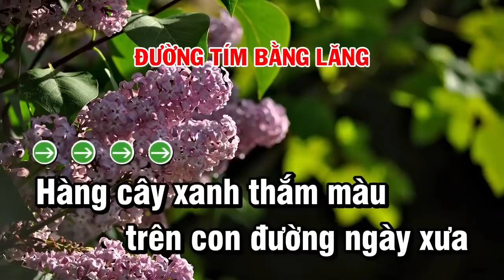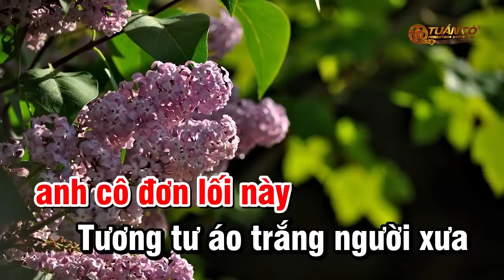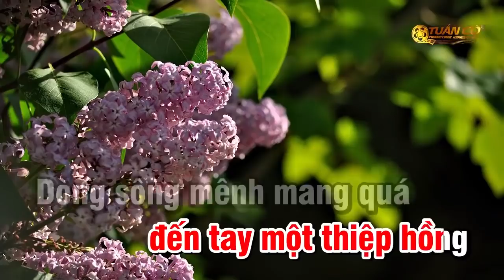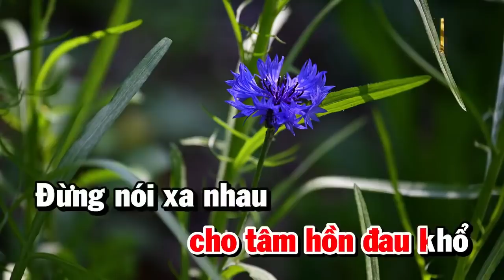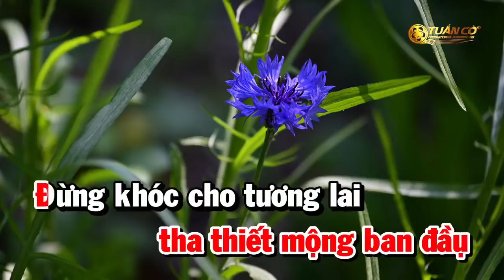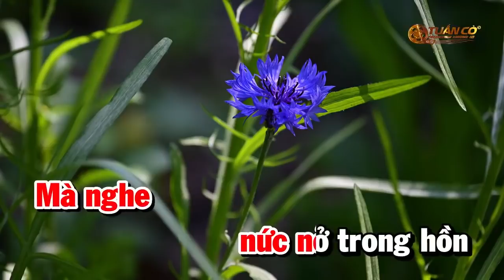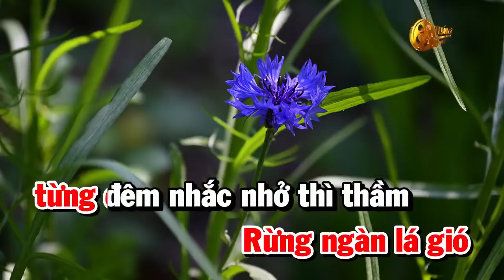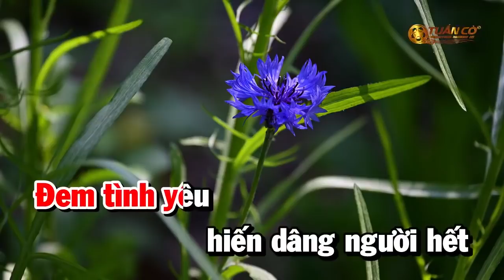Karaoke Nhạc Sống Bolero Tone Nữ Liên Khúc Hay Nhất - Đường Tím Bằng Lăng - Vì Trong Nghịch Cảnh